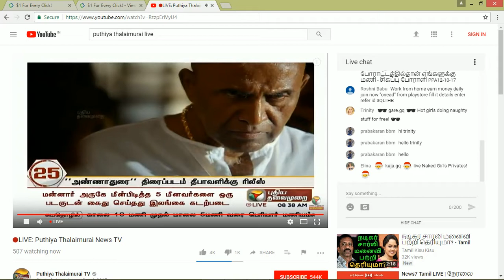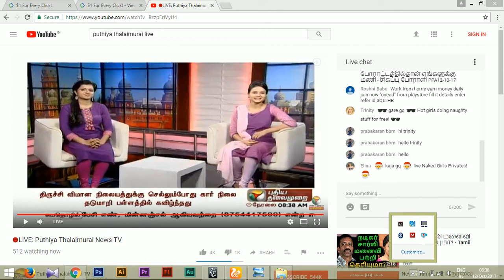Vijay Antony Trailer Anna Durai and Chain snatching News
Chain snatching news for puthiya thalai murai

chain snatching for Sivagangai.

Vijay Antony ANNADURAI movie trailer.